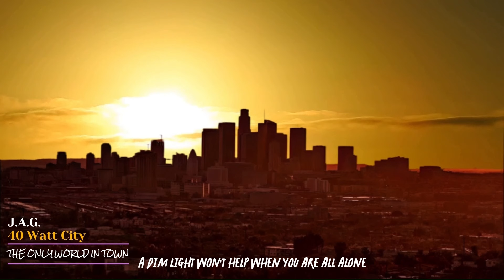JAG 40 Watt City